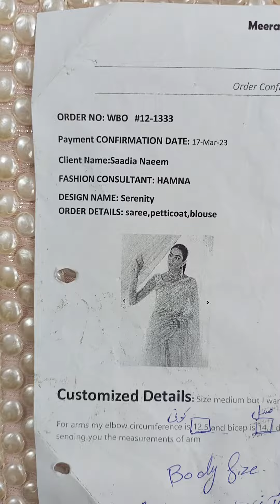Saadia Naeem serenity 3pcs